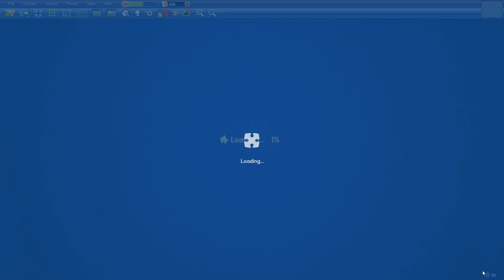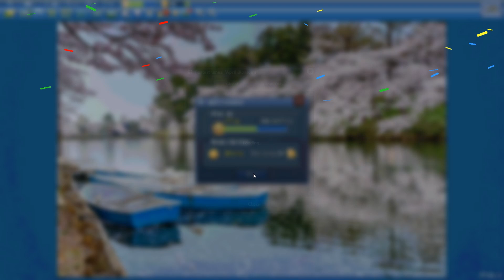April Blossom in 17min55s